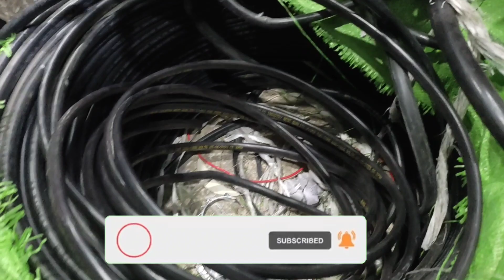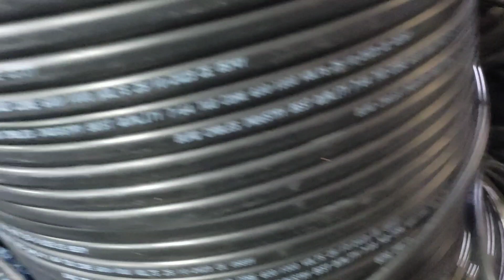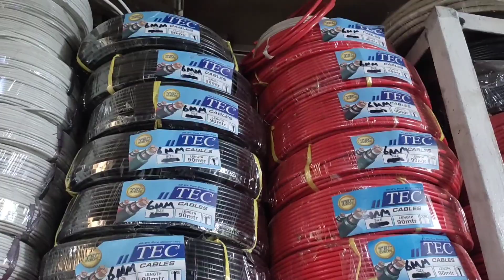single phace three phace wapda wire good quality new pvc hol sel.ret whatsaap no#03211107172